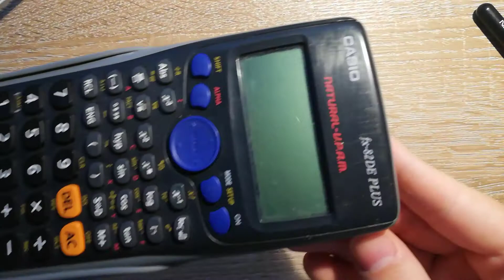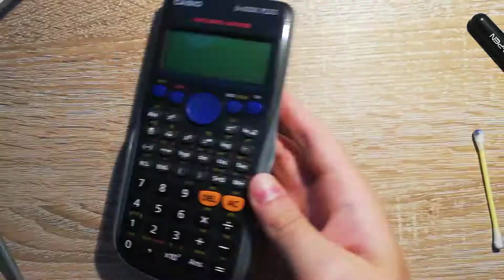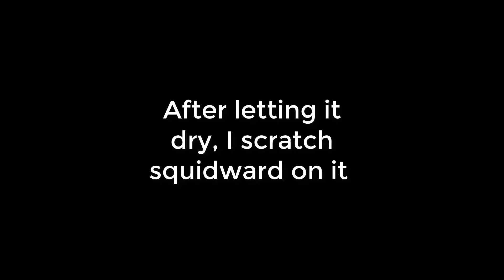Cleaning and turning a calculator "bold and brash"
This is my first video ever, so I would be happy if you leave a comment with your opinion about my project and I'd appreciate if you share it with your friends :)